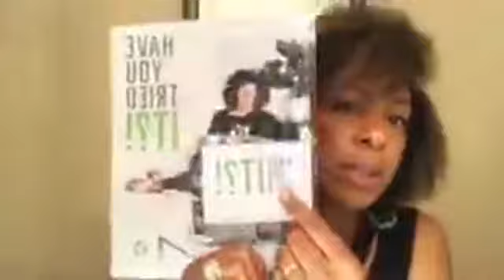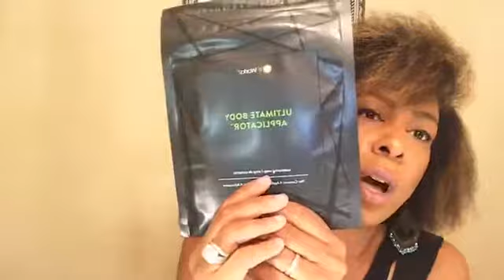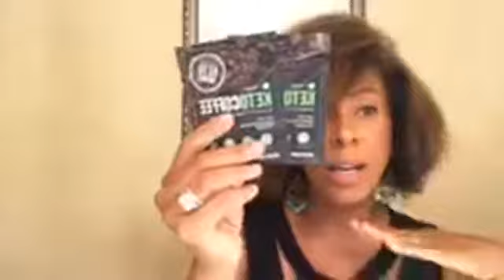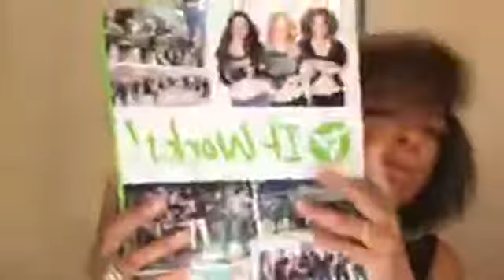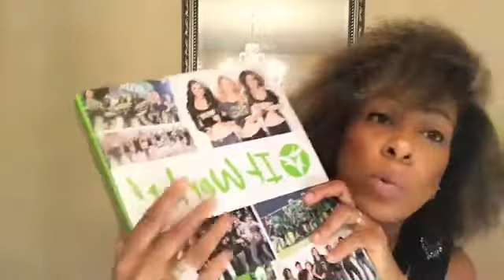Potentially Turn $20 into $23,500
Potentially Turn $20 into $23,500. **Individual Results May Vary**

Get out of Debt for $20!! What could $20 do for you? It only cost $20 right now to partner with me in It Works Global.

Our Team only has a few places left and our codes are going fast. Do not wait!! Once they're gone, we won't have anymore.

***CODES EXPIRE ON NOVEMBER 30TH***

Message me here on Youtube